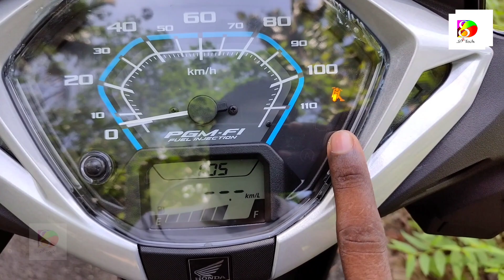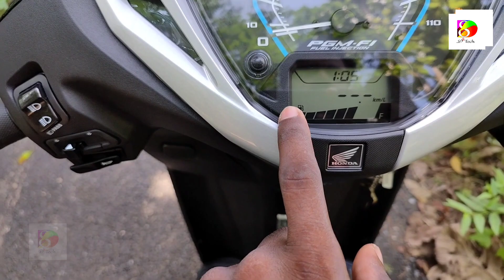ഈ Instrument Clusterൽ നമ്മുക്ക് ആവശ്യമായ എല്ലാകാര്യങ്ങളും ഉണ്ടോ? | Activa 125 Meter Console Review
please watch it for further information about tyres.